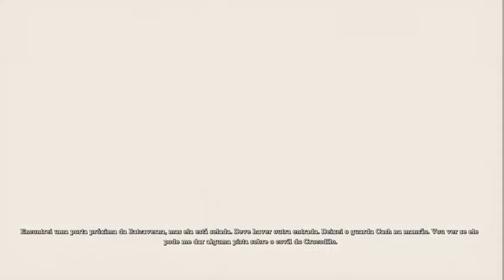Batman Arkham Asylum #6 Série [LIVE]